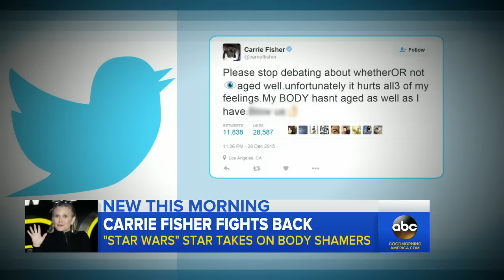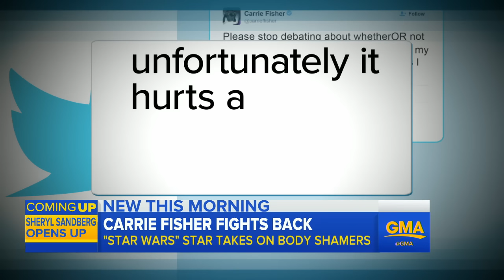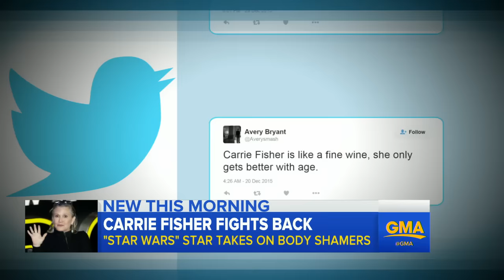Carrie Fisher Speaks Out Against Body-Shamers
The "Star Wars: The Force Awakens" actress took to Twitter to respond to remarks about her appearance.